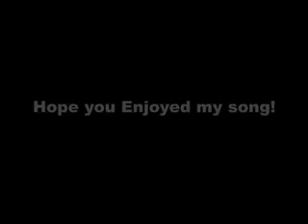My Own Song: "On the Mountain"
Here is me playing one of the songs that I wrote called On the Mountain!